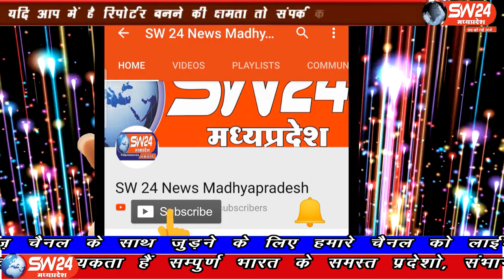sw24news barwah, 30.09.2019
मध्यप्रदेश के शिवपुरी जिले में कुछ लोगो द्वारा दो नाबालिक दलित बच्चो की लाठियों से पीटकर हत्या की थीsw24news